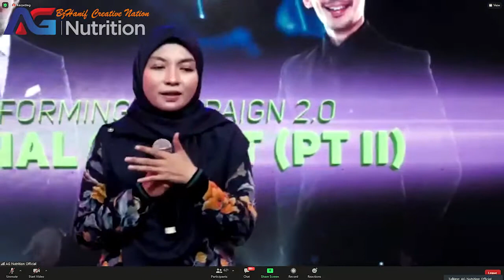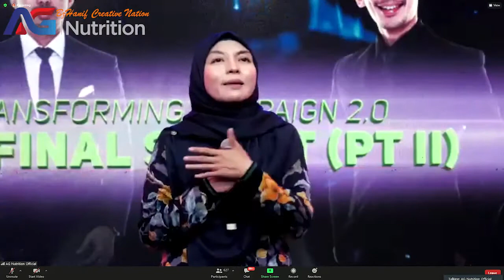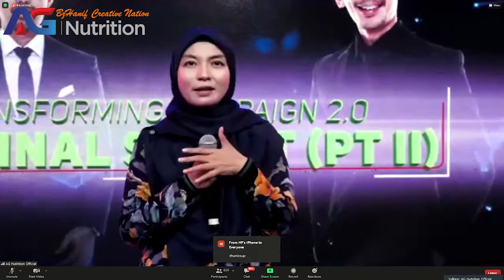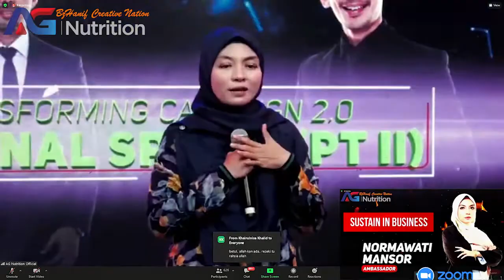Kenapa Perlu Malu Bisnes AG Nutrition?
Who Do You Wanna Call?
Lets Join Us Now for a chance of having healthier living with  extra or much more wealthier income.

Say no to Operations
Say no to Amputations
Say no to Chemotherapy
Say no to Kidney dialysis
Say no to Insulin Injection
Say no to Cancers of all types
AG CERA is produced using nano technology. This technology ensures that ingredients in the product are delivered to the specific body cells and tissues where help is needed. The product is a revolutionary formulation that harnesses the unrivalled natural health properties of ingredients locked in eight exotic natural plants and fruits. The combination of these natural ingredients works at the cellular level to exert a synergistic effect thereby activating the body's adult stem cells to:

1.    Revive and reactivate the body's diseased, ailing and dead cells, tissues and organs.
2.    Rejuvenate the body systems for optimum performance
3.    Repair damages done to particular body cells and by extension the affected organs
       thereby restoring them to their normal healthy state.

Researchers have confirmed that stem cell supplements, such as AG CERA, are capable of multiplying the number of adult stem cells present in the body thereby dramatically increasing their numbers, strengthen and energize the cells to aid in the repair of the body tissues and organs that require such.
Below are some of the health conditions that would respond to AG CERA:
Impotence
Premature ejaculation
Infertility
Diabetes
High blood pressure
Stroke
Cancers of all types,
Kidney failures
Arthritis
Parkinson disease
Goitre & Thyroid problems
Fibroids
Ageing manifesting as dry, sagging and wrinkles face

Membership Registration Form
AG Cera 1 Box X14 Sachets X3000mg. @ RM170.00

Membership Pakage:

1. Basic Package 2 Boxes.
    RM300.00.

2. Premium: 8 Boxes.
     RM1,200.00

3. Elite : 24 Boxes
     RM3,600.00

Shipping Not Included.

Please fill up your details:

1⃣ Username:
2⃣ Full Name:
3⃣ Identity Card:
4⃣ Date of Birth:
7⃣ Address:
8️⃣ Snapshot of MYkad/Identity Card
9️⃣ Copy Profile Picture
🔟 Copy Payment Bank Slip

Bank In to Acc:
Badrulzaman Hanif Bin Abu Bakar.
Burns
Brain damage
Gastrititis
Migraine
Sinusitis
Asthma
Bacterial and viral infections
Psoriasis, dermatitis & Eczema
Poor vision, cataract and glaucoma